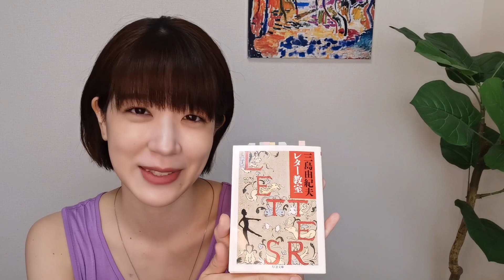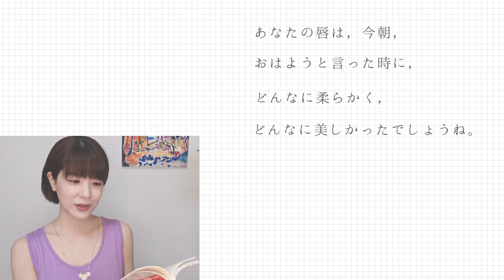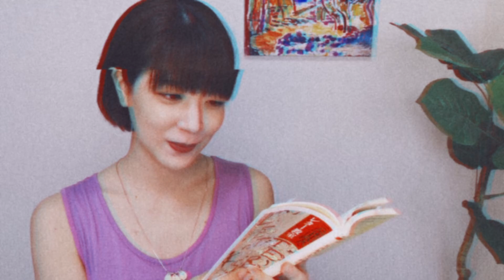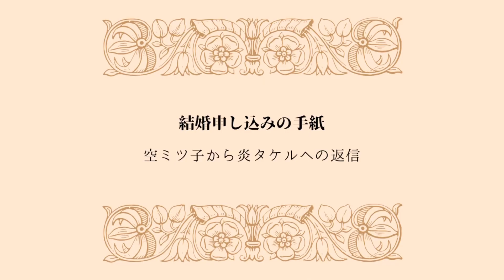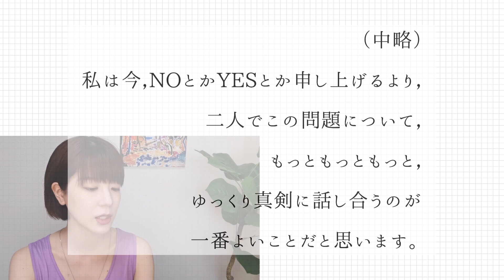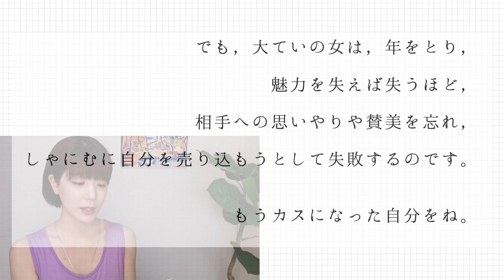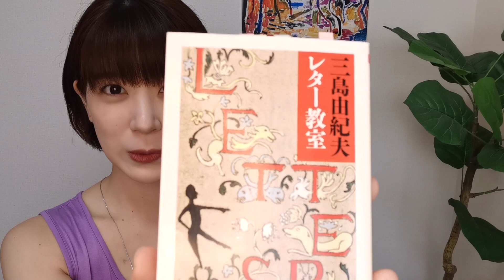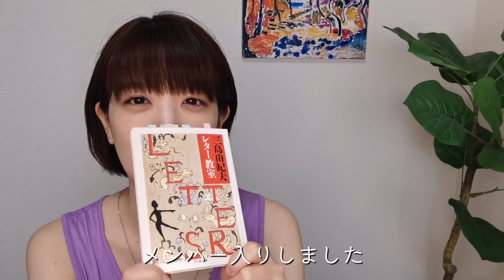気楽によめる三島由紀夫『レター教室』｜登場人物5人全員の魅力とクセがあふれる異色小説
閉塞感のある日々ですが読書が心を救ってくれたりもすると思います